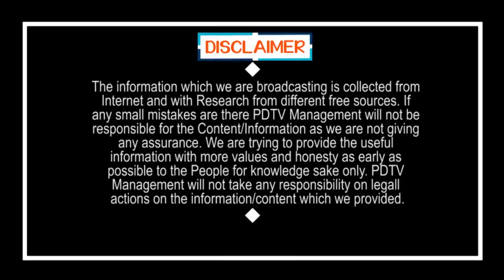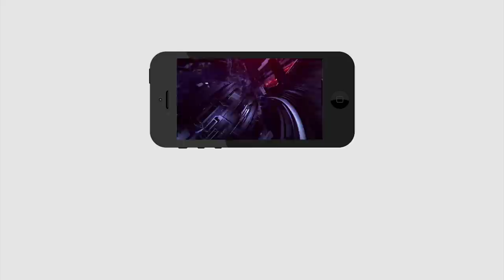Ambati Rambabu Campaign For Municipal Elections | నిన్ను గెలిపించడానికే నేను వచ్చాను | PDTV News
నిన్ను గెలిపించడానికే  నేను వచ్చాను